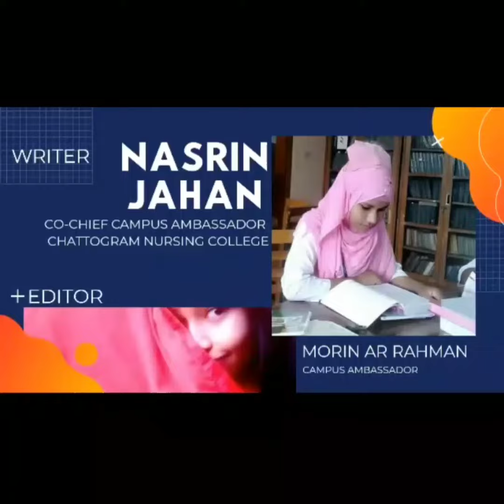কবিতা-"আমি মিডওয়াইফ"- কবিতার ছন্দে একজন মিডওয়াইফের আত্মকথন||নাসরিন জাহান||মরিন আর রহমান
📝কবিতা-"আমি মিডওয়াইফ"- কবিতার ছন্দে একজন মিডওয়াইফের আত্মকথন
লিখেছেনঃ নাসরিন জাহান
কো-চীফ এম্বাসেডর অব বিডিনার্সিং২৪.কম
চট্টগ্রাম নার্সিং কলেজ

সম্পাদনাঃ মরিন আর রহমান
ক্যাম্পাস এম্বাসাডর
সৈয়দা জোহরা তাজউদ্দীন নার্সিং কলেজ
আসসালামু আলাইকুম

আমরা সবাই নার্স
বিএসসি, ডিপ্লোমাদের কথা মানুষ কিছুটা জানলেও মিডওয়াইফদের আত্মত্যাগের কথা অনেকেরই অজানা।অতীতে,আজ অথবা কাল পৃথিবীতে যে শিশুটির শুভাগমন তাদের অনেকেই কোনো না কোনে ভাবে একজন মিডওয়াইফের কাছে ঋণী।

আমরা বিডিনার্সিং২৪ আপনাদের  আত্মত্যাগ, মেধা এবং যোগ্যতা সমাজে ফুটিয়ে তুলতে চাই। যাতে আপনারা উচ্ছাসে উল্লাসে মাথা উঁচু করে বলতে পারেন,

we are proud to be a nurse,proud to be a midwife. !

If you have a problem with the video or want to talk about something for any reason, do not hesitate to contact.